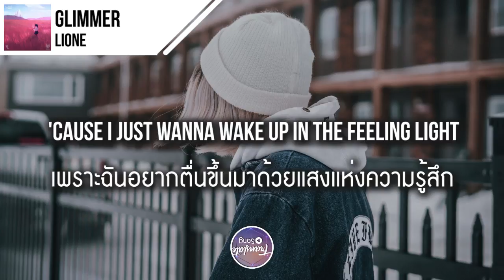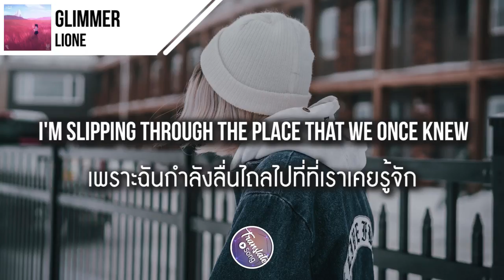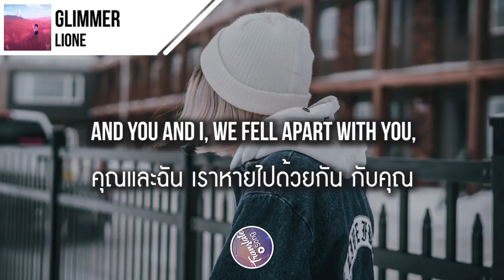แปลเพลง Glimmer - LIONE